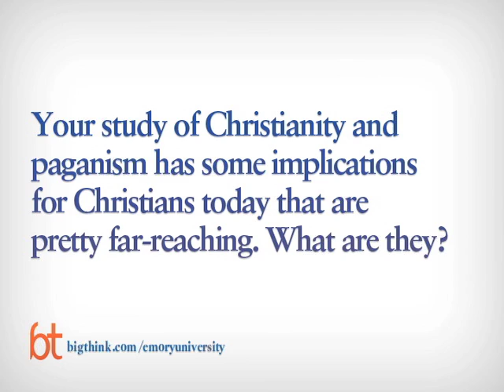Paganism, Christianity, and Today's Christians | Big Think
Paganism, Christianity, and Today's Christians
American neuroscientist Dean Buonomano believes that your brain might be processing the world around you in a totally different manner than how you think you’re perceiving it.
We’d like to believe that our brains take in information on a first-come first-serve basis, but in actuality our brains are operating more like a cross between a tour guide and an overworked line cook at a busy diner. The tour guide tells you what’s going on while the line cook side gets everything ready behind the scenes. Together, this creates a conscious reality that Buonomano describes as a "a narrative created for our viewing pleasure by our unconscious brain."
DEAN BUONOMANO:

Dean Buonomano was among the first neuroscientists to begin to ask how the human brain encodes time. It’s not an easy concept to grasp, Buonomano says, and for that reason many researchers overlook it. “The first field of modern science was probably geometry, which was formalized by Euclid around 300 B.C.,” says the researcher, “What’s amazing about geometry is that there is absolutely no time involved; it’s the study of things that never change. And there’s a reason why it is one of the first science fields. Science is much easier if you can ignore time.”

Buonomano was in grad school when he became enamored of the question of how we navigate through time. As a graduate student at the University of Texas (UT) Health Science Center at Houston, Buonomano collaborated with Michael Mauk after he heard Mauk’s lecture on his studies of the neural circuits in the cerebellum. Mauk and Buonomano modeled the way the cerebellum’s circuits could respond to stimuli and showed that this type of neuronal network can differentiate between time intervals that differ by just tens of milliseconds. Such networks also have the ability to tune the timing of their responses, the two found. “My collaboration with him was absolutely formative for me,” says Buonomano. “Mauk had this very influential notion that time is encoded in the changing patterns of neuronal activity.”

Today, Buonomano’s laboratory at the University of California, Los Angeles, uses computational modeling, in vitro electrophysiology, and human psychophysics experiments to explore how neurons and the brain as a whole perceive and respond to time. Here, Buonomano describes how he performed his first experiments on his little sister, bathed mice with antidandruff shampoo, and hypothesized that timing is so integral to brain function that all of our brain’s circuits keep tabs on the clock.

In his new book, Your Brain Is a Time Machine, brain researcher and best-selling author Dean Buonomano draws on evolutionary biology, physics, and philosophy to present his influential theory of how we tell, and perceive, time. The human brain, he argues, is a complex system that not only tells time but creates it; it constructs our sense of chronological flow and enables “mental time travel”—simulations of future and past events. These functions are essential not only to our daily lives but to the evolution of the human race: without the ability to anticipate the future, mankind would never have crafted tools or invented agriculture. The brain was designed to navigate our continuously changing world by predicting what will happen and when.
TRANSCRIPT:

DEAN BUONOMANO: So consciousness is one of the deepest mysteries that we have ever attempted to resolve. And part of the problem with studying consciousness is that it’s very difficult to measure. But we do have some insights, and for one in the context of how the brain tells time, there’s evidence that consciousness is not really what it seems to be.

So what I mean by that is we feel our subjective experiences unfolding in the world around us in sort of this linear narrative, in which B follows A and in which C follows B and D follows C, in which things are happening in a linear progression.

But in reality it seems that our subjective experiences, our conscious narrative might not be that linear. So there’s a number of experiences or experiments that suggest that the brain processes information in sort of a discontinuous and discrete manner. So it’s not that I’m conscious of everything happening in a nice linear progression. It seems to be in some cases that what happens after interferes or modulates what our conscious experience of those things that c...